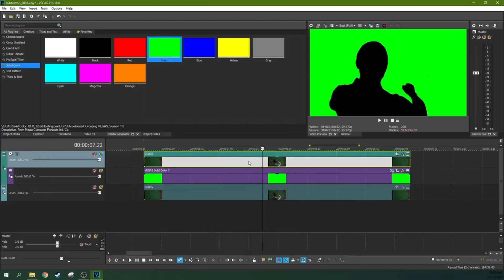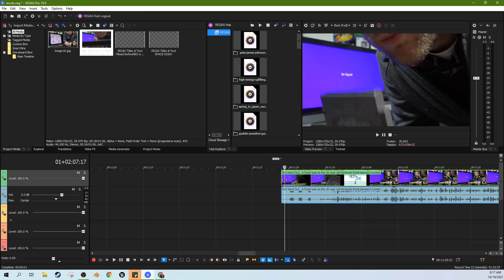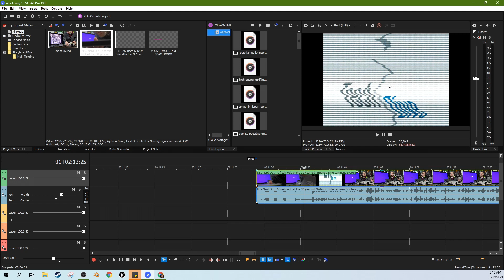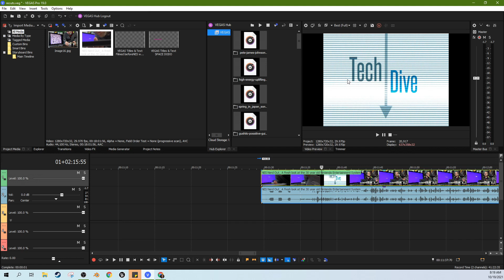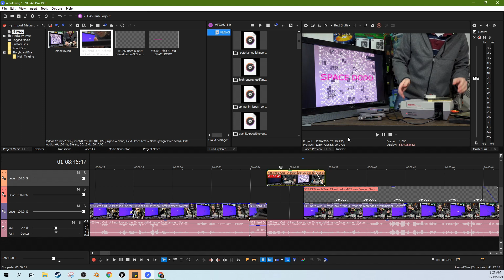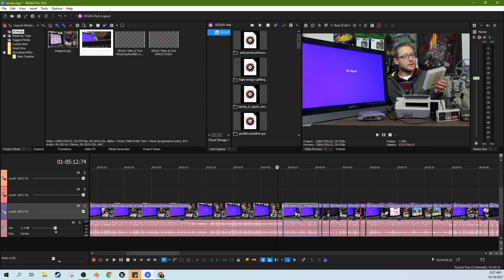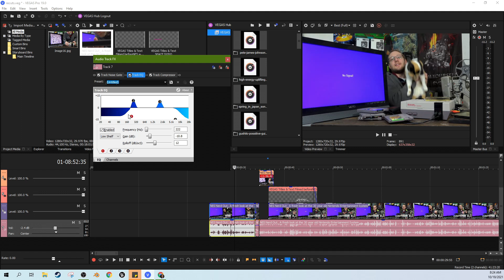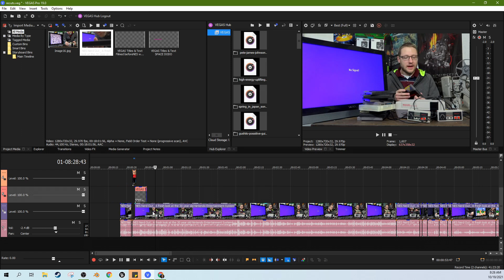Re-Cut Old Videos for Better Watch Time: Tips in Vegas Pro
Re-Cut for Better Watch time Tips in Vegas Pro

My Studio Headphones: